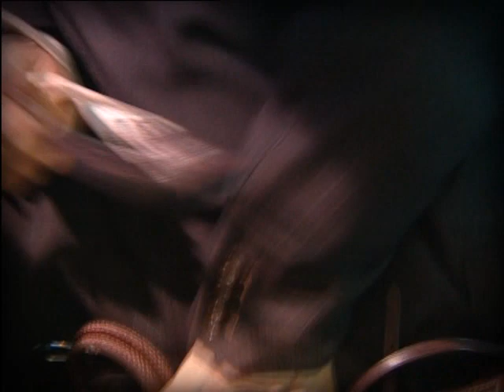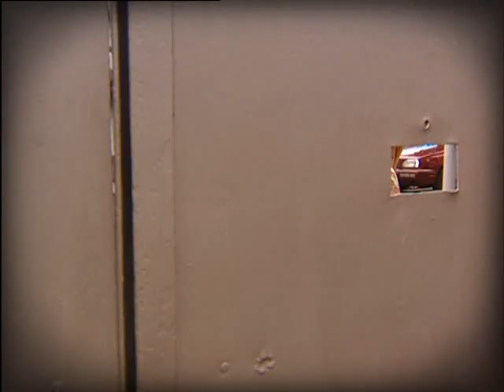Floricienta | Episodio 70 (Final de Temporada)